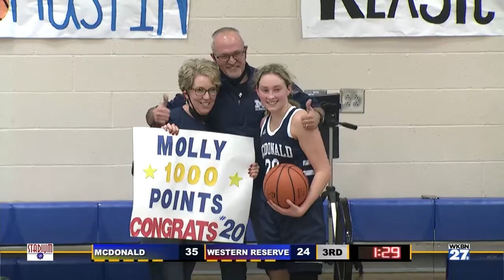Highlights: McDonald senior reaches milestone, Blue Devils hold off Western Reserve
McDonald outlasted Western Reserve 49-42 in girls' high school basketball action Thursday night.